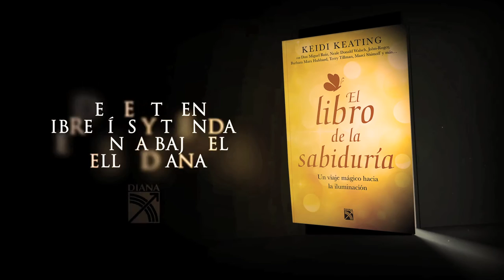Booktrailer: El libro de la sabiduría, de Keidi Keating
Avance en video de 'El libro de la sabiduría', un libro recopilado por Keidi Keating que reúne a veintidós místicos, maestros, sanadores, psíquicos, sabios y santos de todas las tradiciones que comparten una serie de prácticas que te empoderan, purifican y fortalecen a nivel físico, mental y espiritual para llegar a tu máximo potencial.